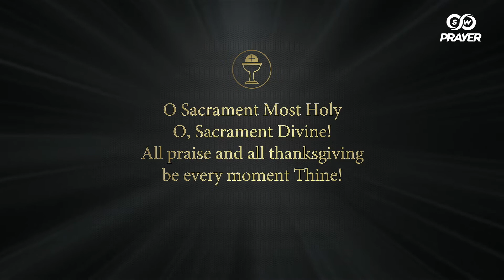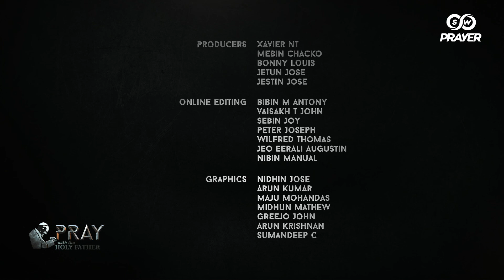Holy Rosary led by Sharie Iligan,Canada|Pope's Monthly Intention Jan 2022 |For true human fraternity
Join the Holy Rosary led by Sharie Iligan, Canada to pray for Pope Francis’ monthly intention - For true human fraternity.
Submit your prayer requests at swprayer.org